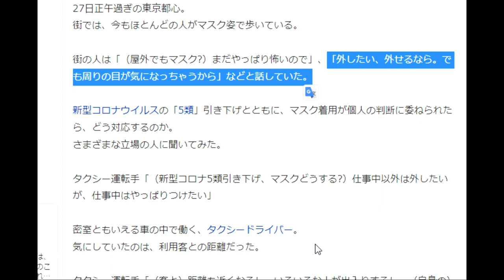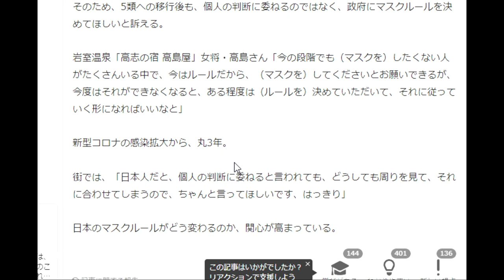【隠居TV】日本全国マスクマン！自己決定できない奴ら。